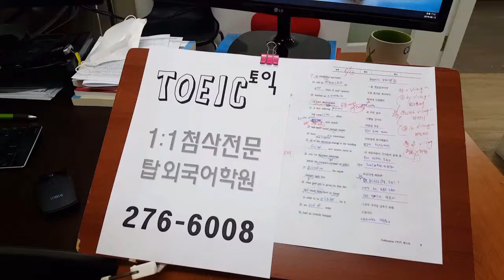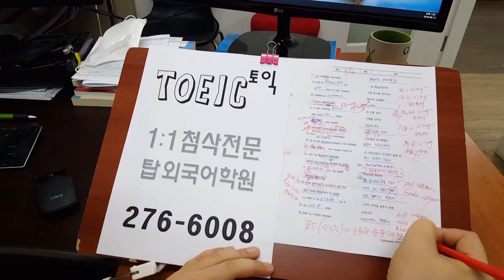전주토익1:1첨삭전문 전북대토익 직장인 주말반 190615